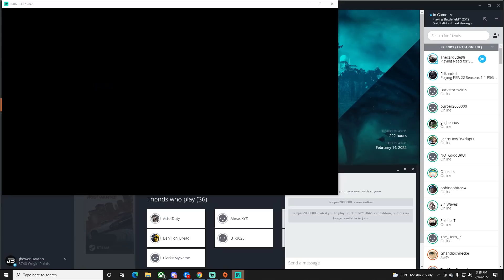Maybe There's Hope.